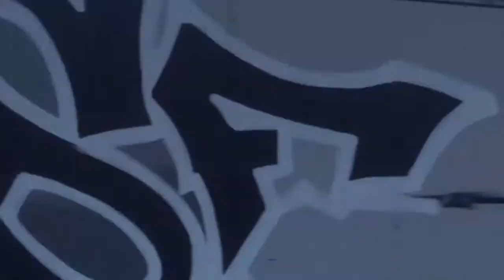Кассета 90 x Arton